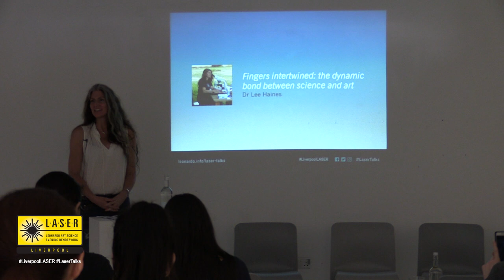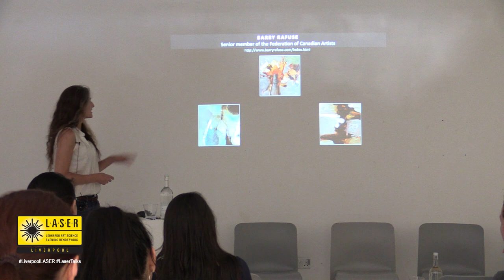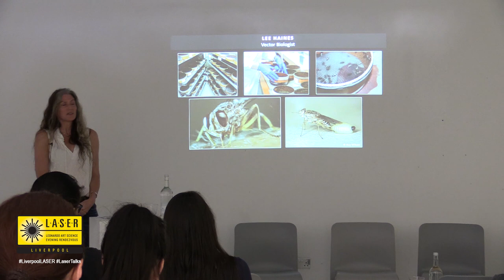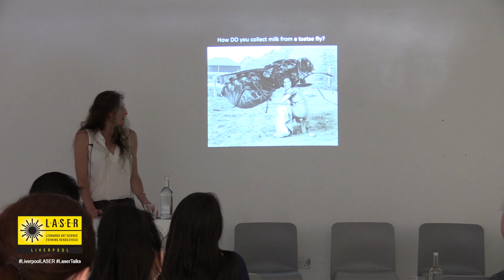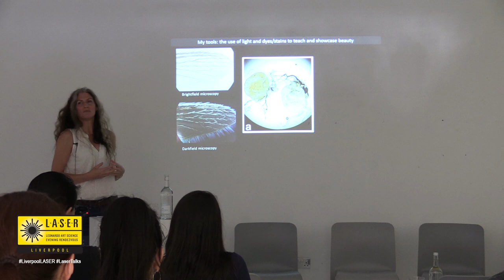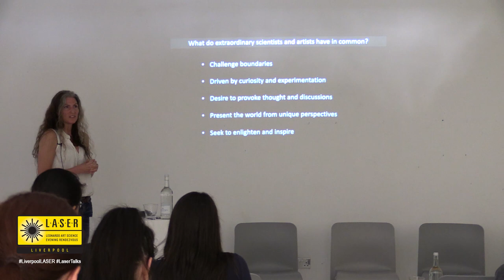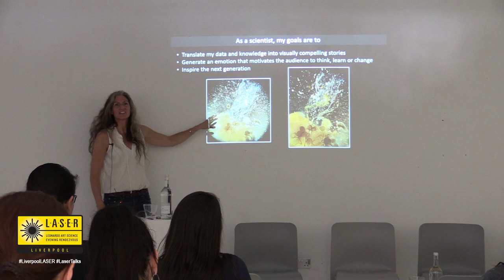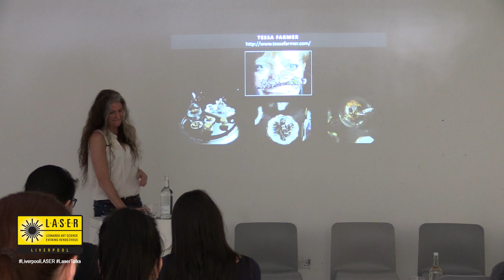Liverpool LASER: ‘Fingers intertwined: the dynamic bond between science and art ’ – Dr Lee Haines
During ‘The Perception Machine’ LASER our speakers used their own research and experiences to discuss the possibilities that arise from Art and Science collaborations.

What do extraordinary scientists and artists have in common?  Both are fuelled by curiosity and imagination, which drives them to venture into the unknown – a blank canvas, music not yet choreographed, an observation unexplained, a hypothesis not yet tested. Both seek to explain, inspire, provoke thought, communicate a deeper understanding to diverse audiences and to create impact.  Both embrace creative experimentation – what happens when you add this pigment, this raku glaze, this chord, use that microscope, that chemical, or that protocol?  As a person who believes art and science should be inseparable, Dr Lee Haines describes the value of integrating art into her research on disease-transmitting insects and how a deep appreciation for art transformed the way she understands and communicates her research.

Dr Lee Haines (Liverpool School of Tropical Medicine) holds a PhD in Tropical and an MSc in Biochemistry and Microbiology. Her research interests focus on diseases that are spread by insects, particularly the relationships between insects, their microbiota, and the disease they transmit. Under this umbrella, she has been involved in lab and field-based projects that range from basic to translational science, such as investigating how gut bacteria impact the insect immune system, what sugars are present in tsetse milk and how to develop a test that measures the intensity of insect bites in humans. Lee has been a science lecturer and student mentor for more than 20 years and places high priority on supporting an educational journey that interweaves knowledge, creativity, collaboration and awe. She is also a science ambassador for public engagement, a regular speaker on BBC Radio Merseyside and is a champion for artistically communicating scientific concepts and complex data to help foster public understanding and curiosity.

Liverpool School of Tropical Medicine Twitter @LSTMnews